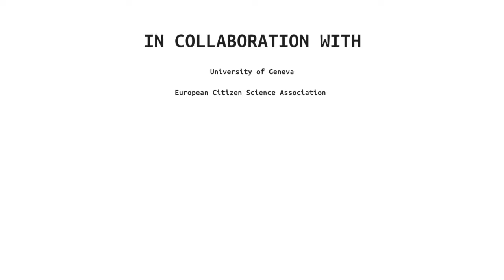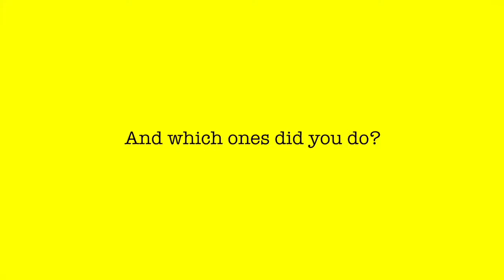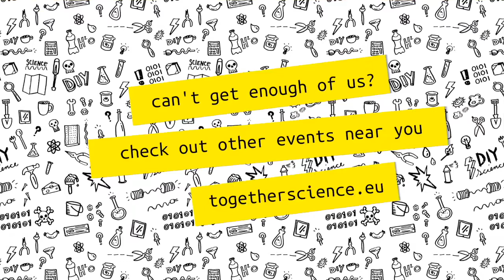Wilde Moehre Festival Video Phil and Aoibheann with extra ending vlog #14 by Phil Aoibhéann